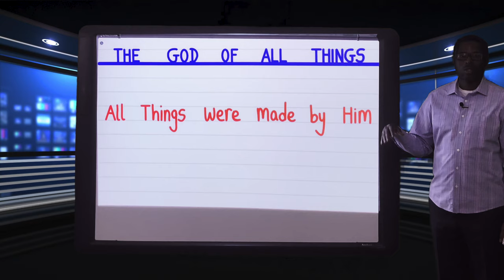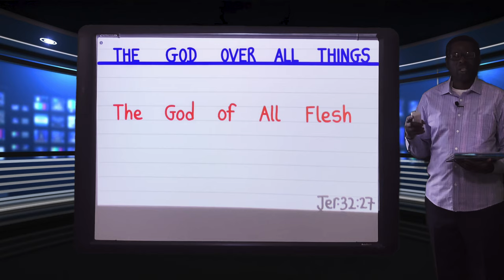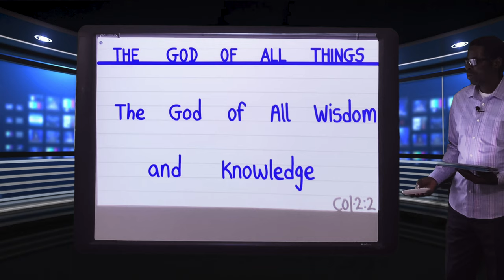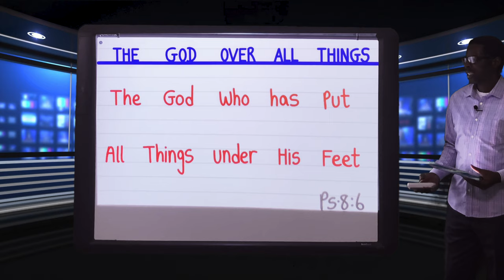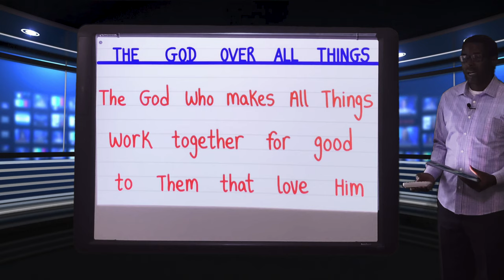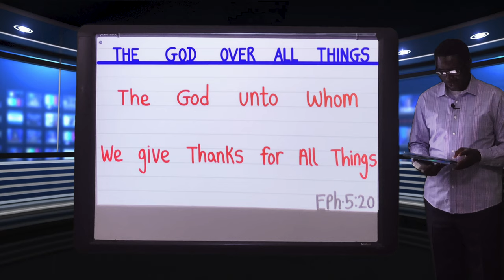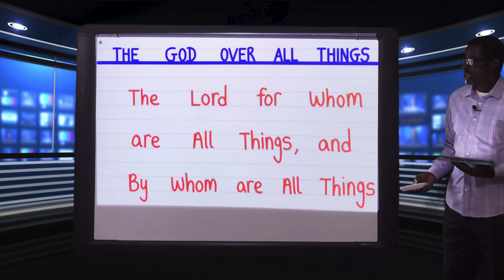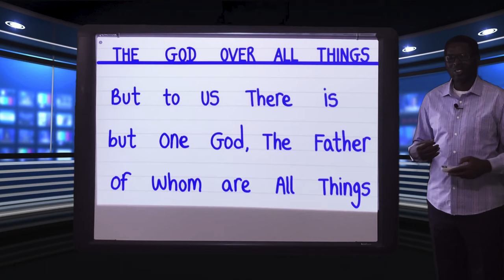The God Over All Things